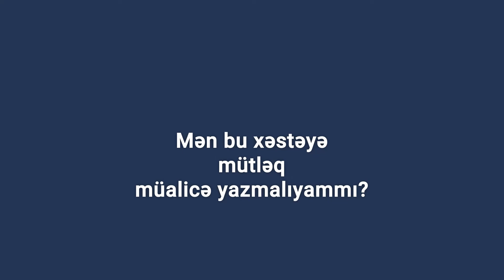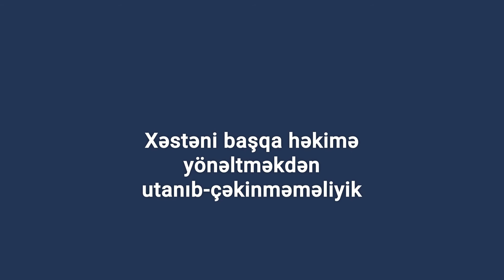Quru öskürəyi necə müalicə edək?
Bir çox faktorla bağlı yarana bilən quru öskürəyə düzgün yanaşma necə olmalıdır? Bu sualı cavablandırmağa çalışdıq.